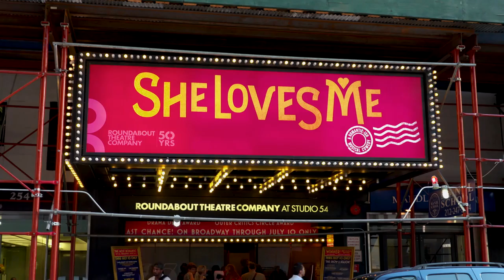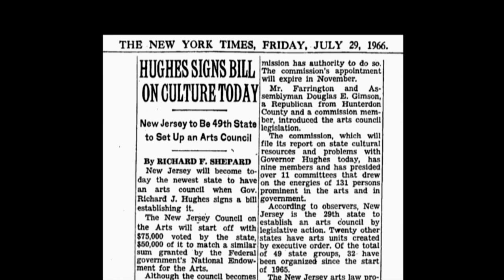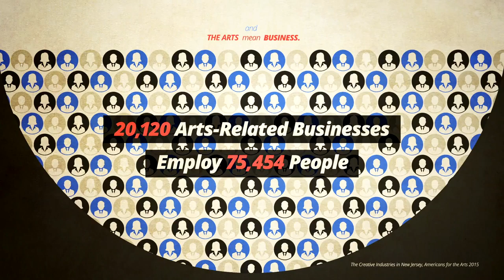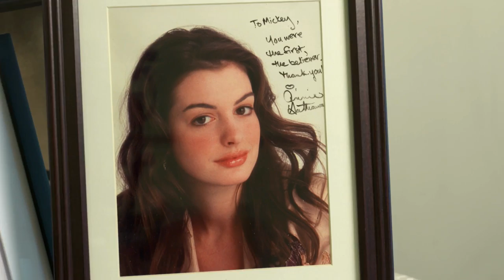There's Something about New Jersey: The NJ State Council on the Arts at 50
Tony-winning star of stage and screen Jane Krakowski is joined by Governor Tom Kean, Pulitzer Prize-winning writer Junot Díaz, U.S. Poet Laureate Robert Pinsky, and others to celebrate the accomplishments of the first 50 years of the New Jersey State Council on the Arts.